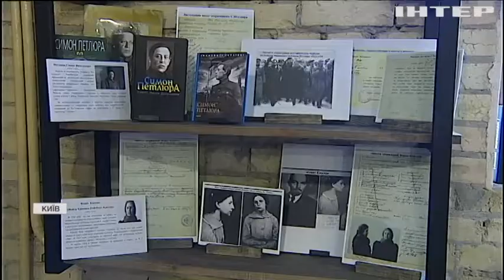Сертифікат на VIP-камеру: Мін'юст презентував відновлений столичний СІЗО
Окрім оновленого корпусу СІЗО, на місці майстерні відкрили музей - він розповідає про відомих людей, які у різні часи були тут в'язнями та зробили свій внесок в історію України